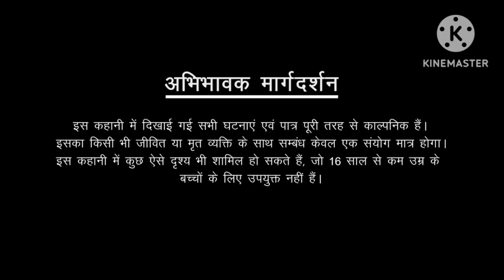veeraan gadh part 117 veeraan gadh episode 117 pocket fm